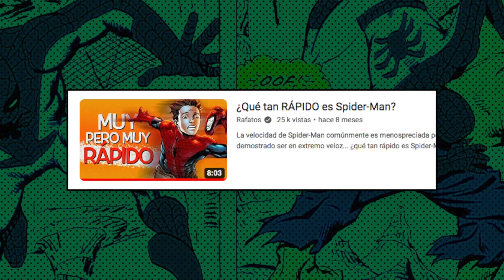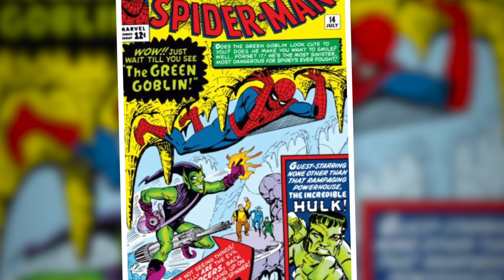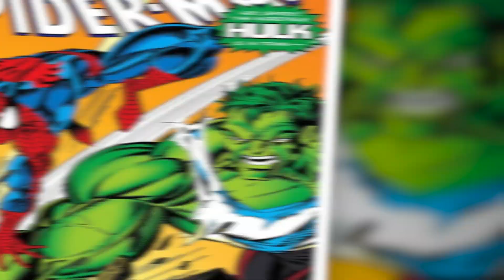Hulk puede ser DERROTADO por Spider-Man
Spider-Man y Hulk se han enfrentando en diversas ocasiones en los comics de Marvel, teniendo resultados diferentes en cada de uno de esos enfrentamientos. ¿Pero que tantas posibilidades tiene Spider-Man de vencer a Hulk en una batalla? Te lo respondo en el siguiente video.